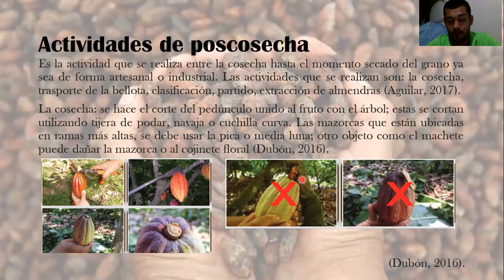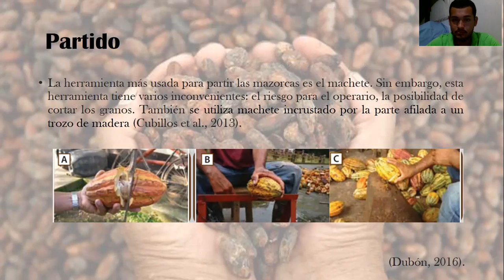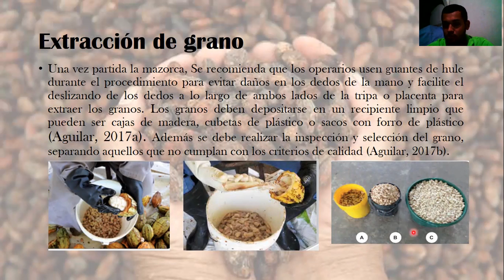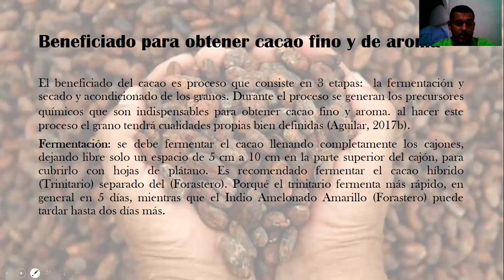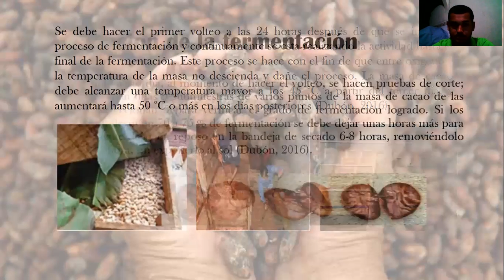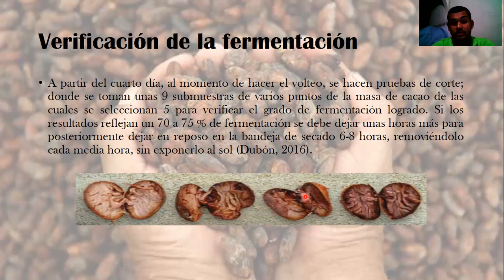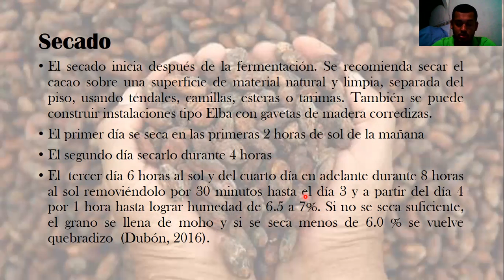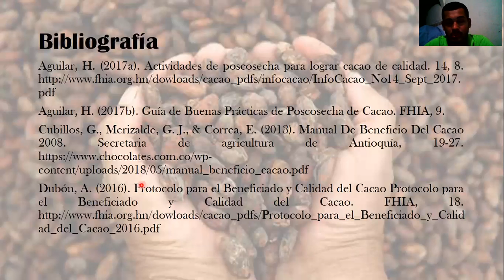Cultivo de cacao (Theobroma cacao L.)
En este video se habla de las
actividades de
poscosecha y beneficiado
para obtener cacao fino y
de aroma